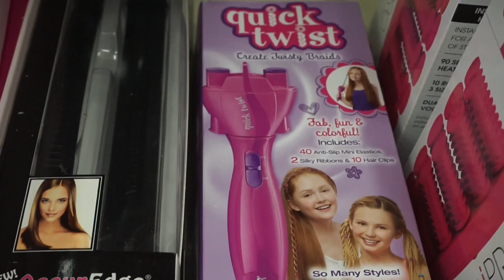Issa Vlog | Ep. 35 -- A Sorta Haul Vlog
Pretty much everything you desire to know is right here...

Music//Instrumental Mix of 2U by David Guetta ft. Justin Bieber
Made by Swedish DJ and Producer Benjamin Rannou
Episode 35 babes!! Enjoy and I'll see you tomorrow!!So I've been inspired by my internet mom Nicole to start vlogging more!! Also it's hard to come up with new makeup looks all the time. I hope you guys enjoy!!